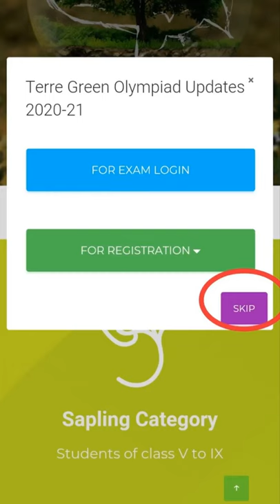How to register in Green Olympiad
How to Register in Green Olympiad. Watch the video and understand how to register and login.